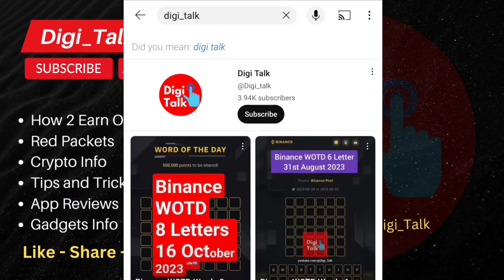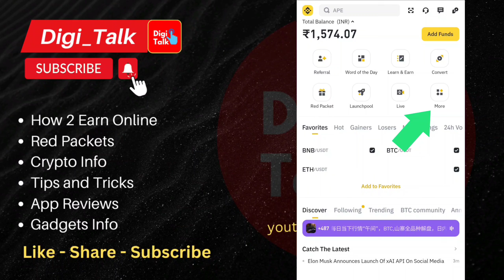Binance Red Packet Codes 1 Lakh Free BTTC Token Giveaway 🎁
ByBit Sign Up Link

Binance new red pocket code
Binance red pocket code
binance red packet campaign
Binance red packet code btc

Free crypto
Binance free bttc
Free tokens
Binance bttc red packet code